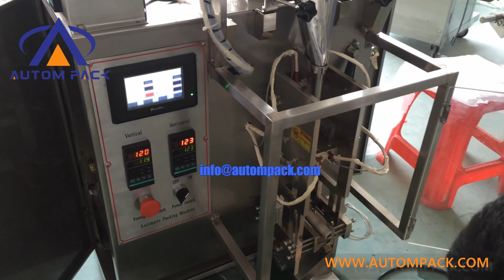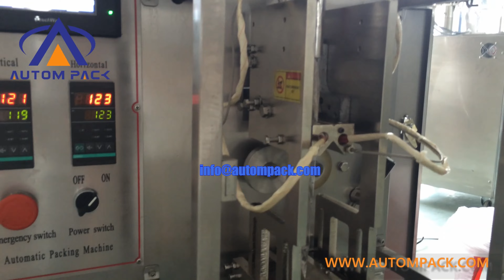ATM-240L 1-50g Shampoo Liquid Sachet Filling Seal Packing Machine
ATM-240L for 40g tomato sauce package, but also popular for jelly, shampoo, oil massage feet, honey, fruit juice and so on.

Film width:Max.240mm
Bag length:40-120mm
Bag width:40-120mm
Fill roll diameter:Max.300mm
Packaging rate:5-80 bag/min
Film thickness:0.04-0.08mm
Packing Film Material:OPP/CPP, OPP/PE, BOPP/VMPET/PE etc.
Powder:220V 50/60Hz 800W
Machine size:700*580*1550mm
Machine weight:200kg

Bag types: back-sealing bag, 3 sides seal bag, 4 sides seal bag, stick bag, linking bags,etc.

Features:
1.Products dosing, Filling, Laminate heat sealable pouch making and sealing.
2.Stainless steel 304 structure and surface.
3.Weighing and Packaging PLC & HMI Control Integrated, More stable operation,
4.Easy for parameter setting.
5.Simple changing of pouch former, to adapt different pouch size requirement.
6.Intelligent temperature controlling configuration, ensure the artistic and neat sealing
7.Configure with packaging film pre-pulling device, to enable stable pouch making.
8.No film no filling, and easy to change the packaging film.